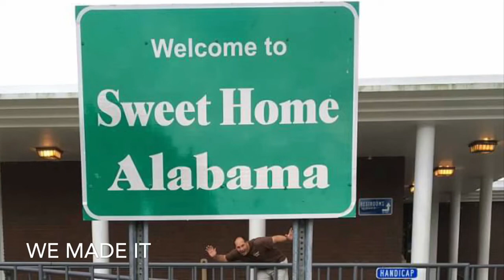Bluecat Fishing at Wheeler Lake, Alabama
Road trip to the Famous Wheeler Lake , in Alabama in search of the Monster Blue cats.  We spent a week at Joe Wheeler Lodge playing in the pool and searching the lake for Blue Cats. Fishing was tough but All the stars aligned and we caught one big blue cat.  Using fresh cut shad and Team Catfish rod and reel, along with Team Catfish circle hooks and our "Big Easy"  Seaark Boat the  best catfishing boat in the world!